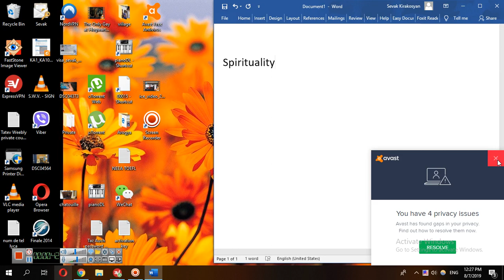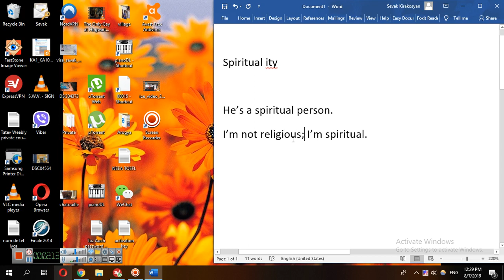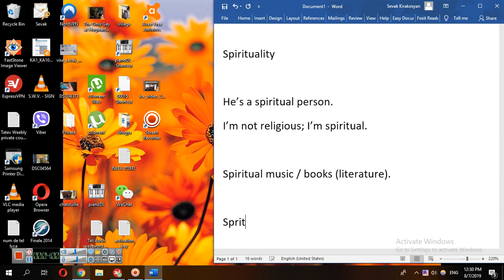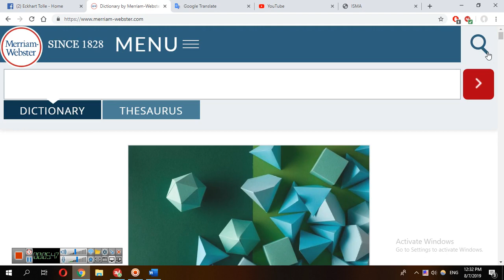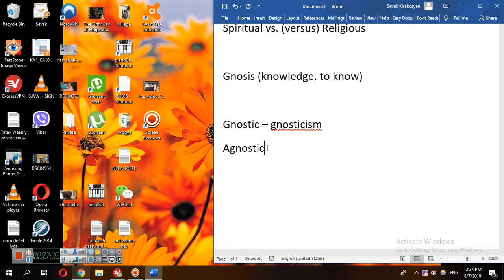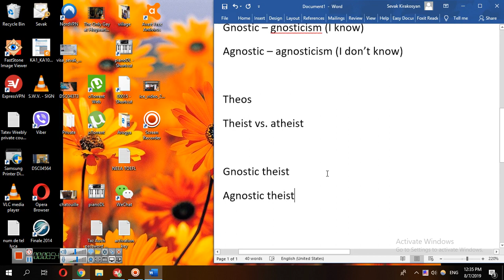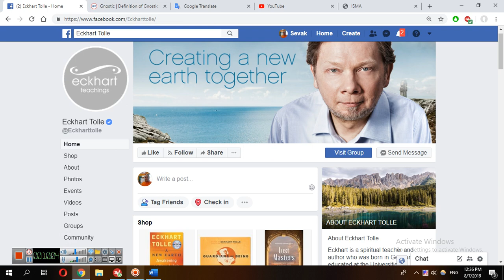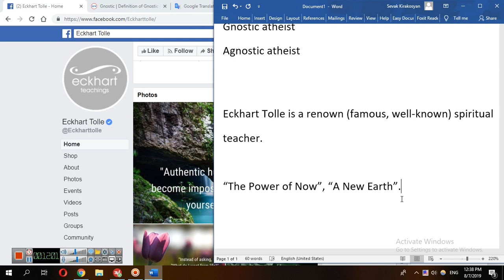[Անգլերեն Աճի Համար] Spirituality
Դասի բառերն ու արտահայտությունները՝

Spirituality

He’s a spiritual person.
I’m not religious; I’m spiritual.

Spiritual music / books (literature).

Spiritual vs. (versus) Religious

Gnosis (knowledge, to know)

Gnostic – gnosticism (I know)
Agnostic – agnosticism (I don’t know)

Theos
Theist vs. atheist

Gnostic theist
Agnostic theist

Gnostic atheist
Agnostic atheist

Eckhart Tolle is a renown (famous, well-known) spiritual
teacher.

“The Power of Now”, “A New Earth”.

Decipher = understand